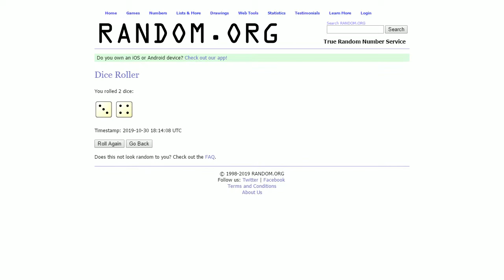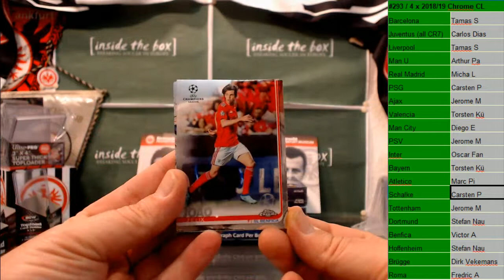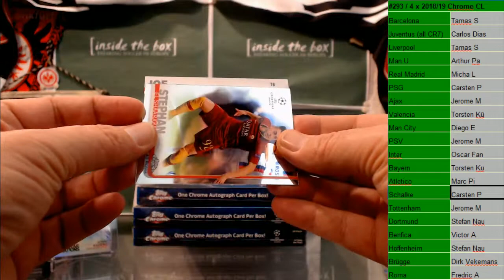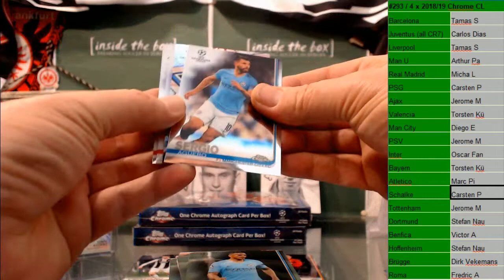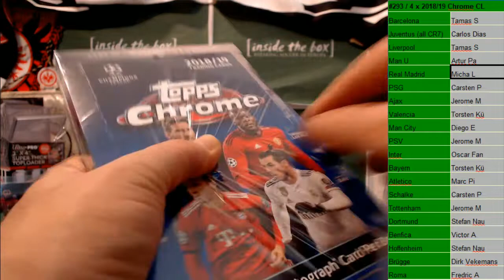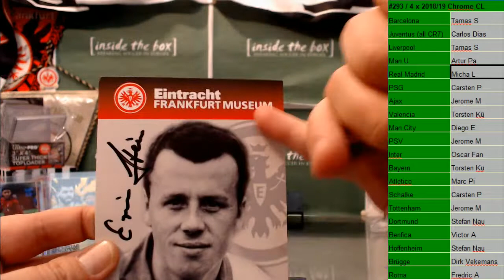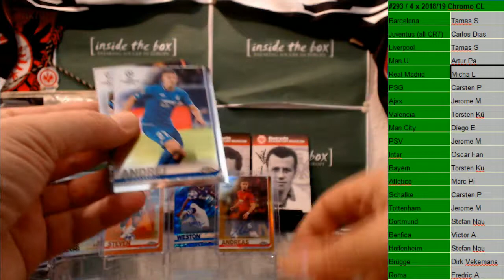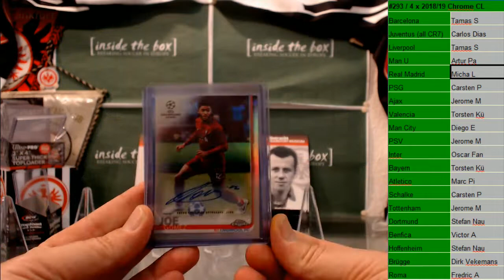2019 10 30 #293 4 x Chrome CL 2018 19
breaking 4 boxes Topps Chrome Champions League 2018/19 soccer